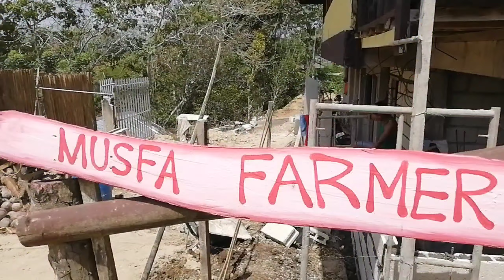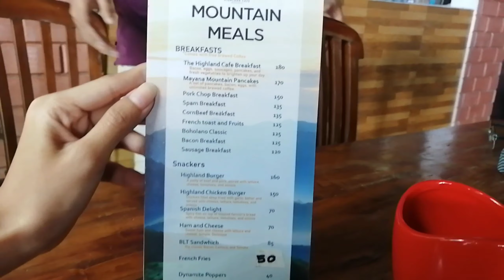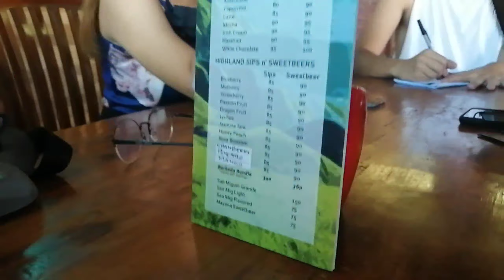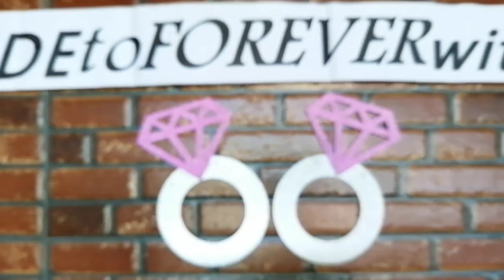Bridal shower & stag party decoration (Part 1)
Hello KALONGERS! This video shows the beauty of Jagna's Strawberry Organic farm located at Mayana, Jagna, Bohol. A place to visit while having a vacation in Bohol and a place where one can even do camping. Breakfast and snacks are also available at Highlands Cafe which is inside the farm.
Our team went there for the bridal shower and stag party of our friend and we were assign to do the decoration. 🥰

The music background,sound effect,intro video has no cooy right so it means safe to download...